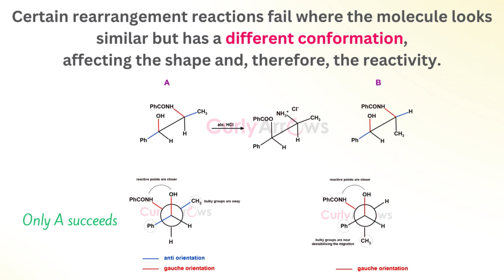Role of Molecular Shape in Reactivity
The arrangement of groups around a central atom creates its three-dimensional shape. And this shape affects how it interacts with other molecules or ions. For the sake of reactivity, the molecules prefer a geometry that exposes reactive sites (or the functional group) and does not hinder them.

@curlyarrows.chemistry has created a beginner's guide- Introductory Organic Chemistry as a prerequisite to organic chemistry reactions. It consists of 13 chapters that are carefully crafted, simplified, illustrative, and descriptive.

Listen to Learn Chemistry with Sibi on -Apple Podcast

Amazon Music